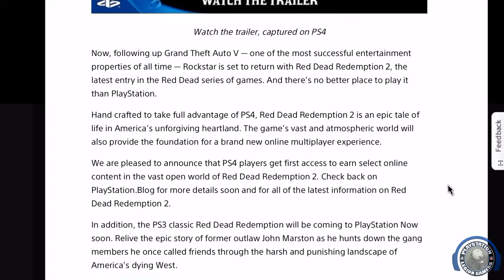Red Dead Redemption 2 & PS4 Kills XB1